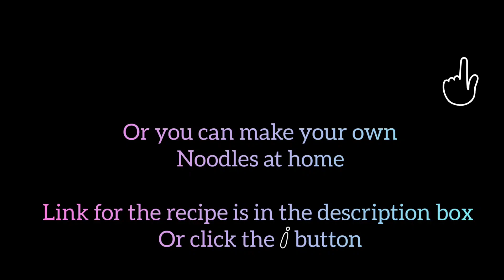Spicy noodles recipe // chicken salami // hot noodles recipe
***The noodles I used here are not store bought**
(watch till then end to know more about it)

Homemade Spicy Noodles // Flat noodles

Hello everyone, i hope you all are doing fine, it's really cold out here. so i thought of putting up this spicy dish for you.
mostly I prefer my flat noodles mostly with white sauce, but during winters i lover everything to be spicy around me ;)

BDW, as i promised in my lasagna video,i have used every single piece of the lasagna sheet well.
Well, This is the last video from the lasagna session.